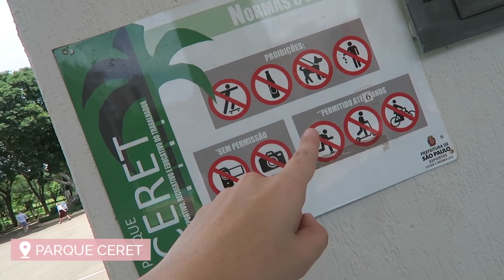DEU RUIM NO PIQUENIQUE | Vlog #108 | Lia Camargo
No vlog de hoje: Fizemos um piquenique no parte Ceret, que deu um pouco errado (heheh), recebi comida para o mês todo do Delícias da Grazi, passeio no Tatuapé Garden pra comprar plantas!

Sou a Lia Camargo, blogueira paulista, casada com o Daniel, mãe do bebê Fernando e de 4 gatinhos muito fofos! Aqui no canal falo um pouco de tudo que gosto e também gravo vlogs mostrando a rotina da minha casa, passeios em família e o dia a dia da maternidade real. Espero que goste do canal, ele é feito com amor!